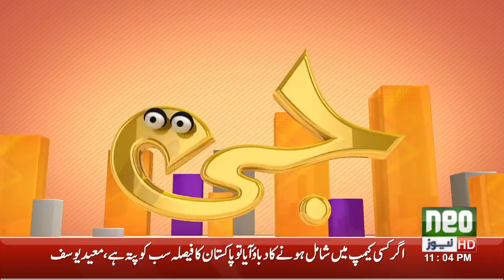G Sarkar with Nauman Ijaz | Episode - 25 | Hassan Niazi & Hina Niazi | 09 July 2021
Watch Pakistan's most Unique and Entertaining Program "G Sarkar" with Noman Ijaz only on New News.